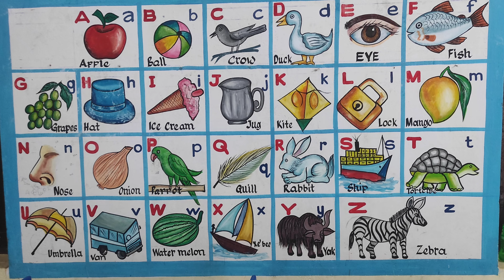opposite words activity by students/easy learning/creative learning